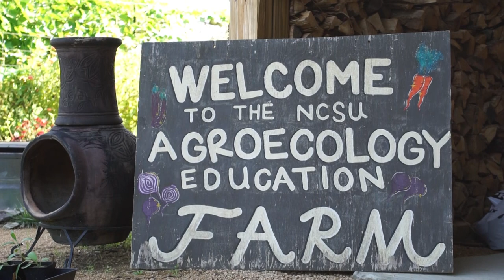Welcome to the Agroecology Education Farm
In 2005, the Agroecology Education Farm started with a vision from Drs. Michelle Schroeder-Moreno, David Orr and Mike Linker to create a space near campus for students and community to learn about sustainable agriculture. Developing this at the Lake Wheeler Field Station near the Historic Yates Mill Park was important to demonstrate sustainable agriculture near a natural area. The Historic Yates Mill Park has been an important supporter for the farm from the beginning, which was dedicated in 2006 by the College of Agriculture and Life Sciences (CALS). Our vision is far more than a “student farm”. Following our Land-grant mission, we want to provide hands-on education in sustainable agriculture and a place where students and community can learn from each other.